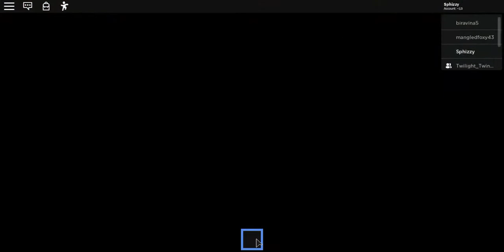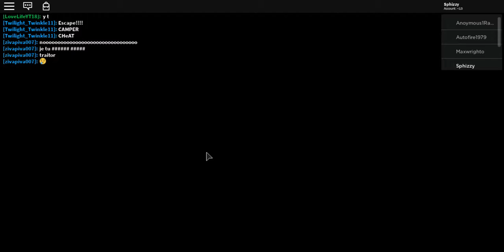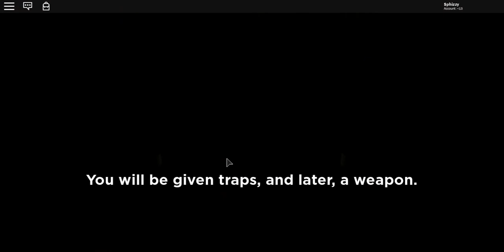PLAYING PIGGY w/ Candy-Pop Gaming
Today i played piggy! (Well mostly we played disorted memory on it) Headphone users be warned! Enjoy!!